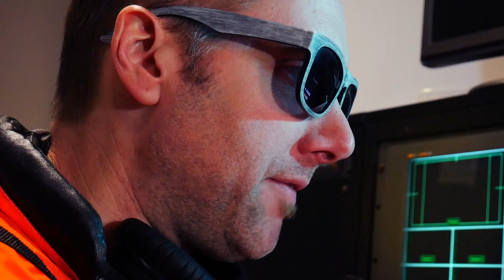AMITYVILLE IN SPACE Trailer (2022) Haunted House Sci-Fi Horror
AMITYVILLE IN SPACE Trailer (2022)

PLOT: The ultimate battle against the Amityville curse begins after the infamous murder house is exorcised from Earth and reappears in outer space.

CAST: Titus Himmelberger, Cassandra Hayes, Tim Hatch, Ryan Dalton, Jeff Kirkendall

DIRECTOR: Mark Polonia